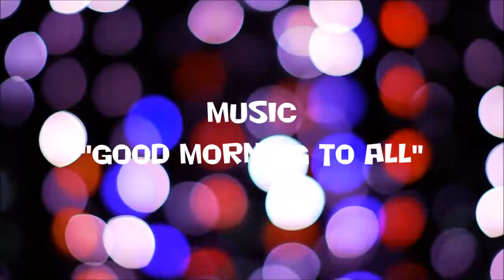☆ ☆ ☆ ☆ YESENIA ☆ ☆ ☆ ☆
Ծնունդդ շնորհավոր
শুভ জন্মদিন
जन्मदिन मुबारक हो
Sretan rođendan
生日快樂
生日快乐
Sretan rođendan
Gelukkige verjaardag
Gefeliciteerd met je verjaardag
Fijne Verjaardag
Hyvää syntymäpäivää
Gelukkige verjaardag
Joyeux anniversaire
Bon anniversaire
Bonne fête
Χρόνια Πολλά!
Χαρούμενα Γενέθλια!
Boldog születésnapot
Felice anniversario
Buon compleanno
お誕生日おめでとうございます
រីករាយថ្ងៃខួបកំណើត
생일 축하해
Su gimtadieniu
Среќен роденден
ജന്മദിനാശംസകള്‍
Felis cumpleaño
 تولدت مبارک
Wszystkiego najlepszego z okazji urodzin
Wszystkiego najlepszego!
Sto lat!
Parabéns!
Feliz aniversário!
Parabéns!
Feliz aniversário!
Срећан рођендан
Slovak Všetko najlepšie k narodeninám
Všetko najlepšie
Vse najboljše
Vse najboljše za rojstni dan
halasho wanaagsan
¡feliz cumpleaños!
Maligayang kaarawan
జన్మదిన శుభాకాంక్షలు
పుట్టినరోజు శుభాకాంక్షలు
Многая Літа
З днем народження
سالگِرہ مبارک
Joyeux anniversaire